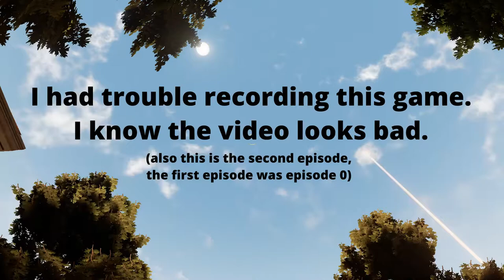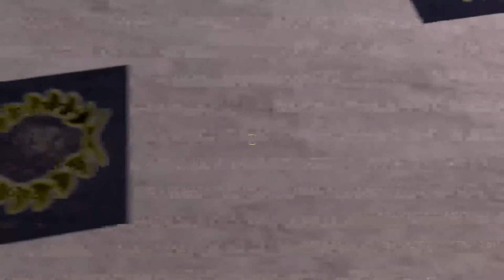Pneuma: Breath of Life - Episode 1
In this second episode, it's back to being a blind playthrough, but due to technical difficulties the video quality is terrible. Don't worry, the quality of the puzzles isn't any better than the quality of the video, so you're not missing much.